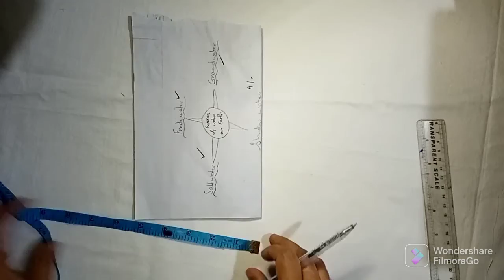How to cut and stitch umbrella frock stylish umbrella frock umbrella stitching for beginners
Complete cutting and stitching of umbrella. Umbrella for ladies and girls.